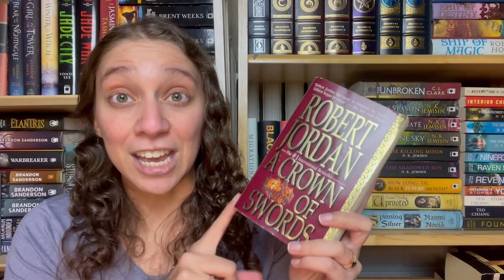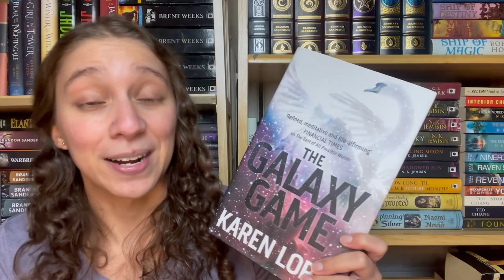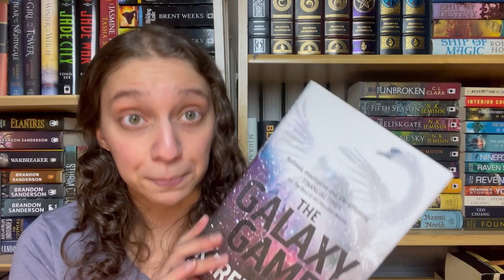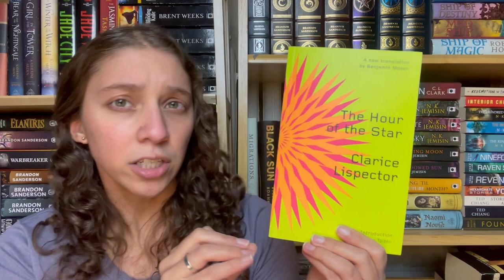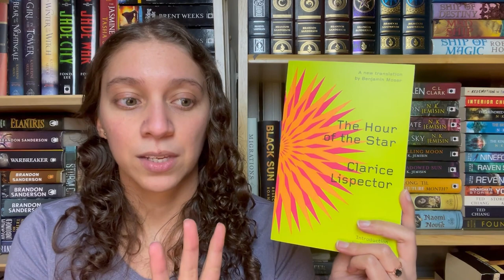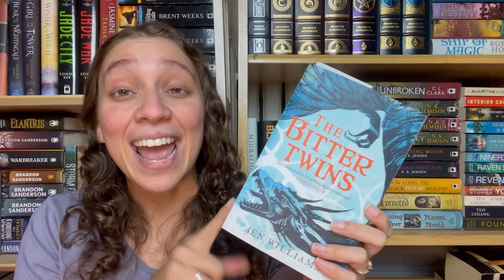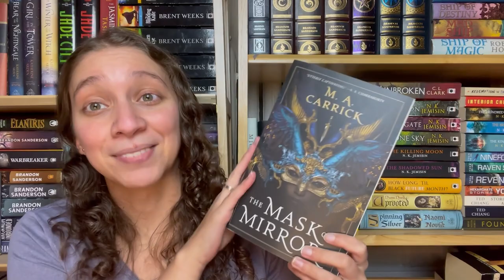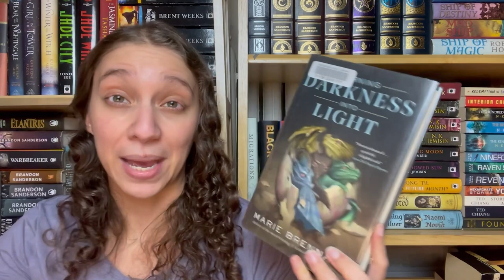Holiday TBR || FRIDAY READS || November 2021 [CC]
Last Friday Reads before my much needed break!!

Books Mentioned:
A Crown of Swords (Wheel of Time #7) by Robert Jordan (he/him)

Lezlie @TheNerdyNarrative

The Mythic Dream edited by Dominik Parisien (he/him) and Navah Wolfe (she/her)

The Bitter Twins by Jen Williams (she/her)